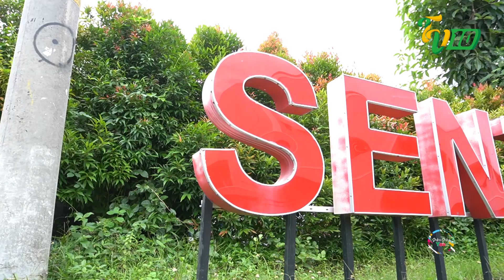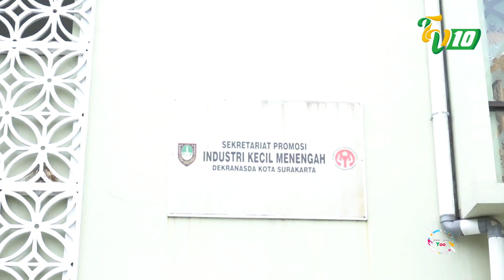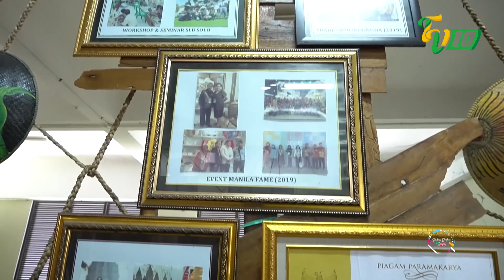JALAN - JALAN YO J2Y EPS.3 SENTRA IKM SEMANGGI